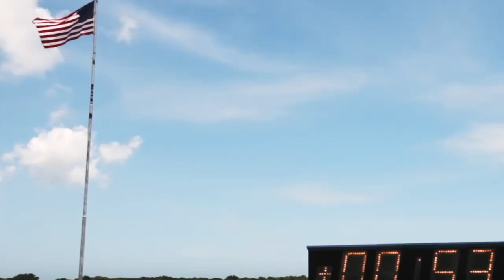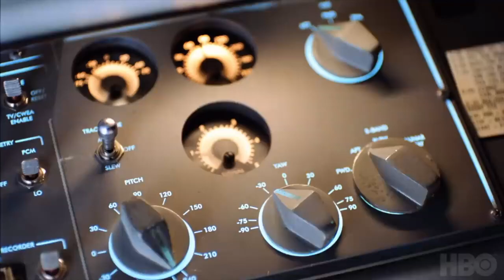¡La NASA No Quiere Volver a Marte Por ESTO!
¿Por qué llevamos 50 años sin pisar la Luna? Pese a que desde 1972 la tecnología ha dado auténticos pasos de gigante, y cada vez más países han desarrollado su propio programa espacial, el ser humano no ha vuelta a visitar la Luna.
¿Cuáles son las razones? No es cierto que no hayamos vuelto a la luna. Muchas son las sondas y satélites enviados entre finales del siglo XX y comienzos del XXI.
Pero no hemos pisado la Luna desde 1972, año en el que el astronauta Gene Cernan de la misión Apolo 17 abandonó nuestro satélite tras la que fue la última misión tripulada al mismo, resulta indispensable entender las razones por las que fuimos.

Te ponemos al día en todo lo relacionado con ciencia, tecnología y economía.